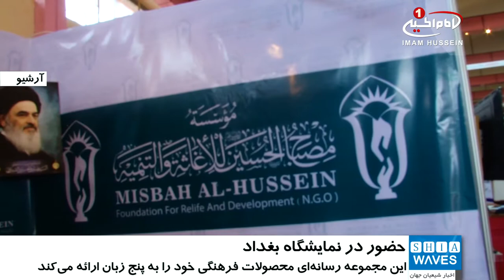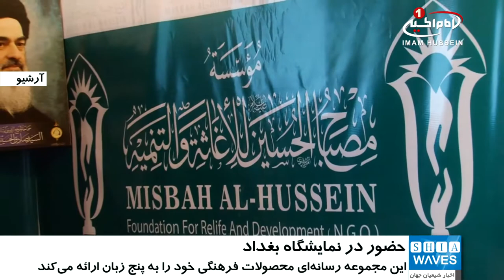حضور مجموعه رسانه ای امام حسین علیه السلام در نمایشگاه بین المللی کتاب بغداد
مجموعه رسانه ای امام_حسین علیه السلام خود را برای حضور در نمایشگاه بین المللی کتاب بغداد آماده می نماید.
به گزارش خبرگزاری شیعه ویوز، این مجموعه رسانه ای قصد دارد با حضور در نمایشگاه بین المللی بغداد با هدف نشر علوم و فرهنگ اصیل اهل_بیت علیهم السلام در سطح جهان، محصولات فکری و فرهنگی خود را به پنج زبان زنده دنیا یعنی فارسی، عربی، انگلیسی، ترکی و اردو به بازدیدکنندگان و علاقه مندان ارائه نماید.
این دوره از نمایشگاه بین المللی کتاب بغداد که با شعار «نقراء، لنرتقي» (میخوانیم تا ارتقا یابیم) برگزار می گردد، از تمامی ناشران و موسسات علمی فرهنگی واجد شرایط خواسته است تا در این نمایشگاه که از تاریخ 29 مارس تا 8 اوریل 2018 میلادی به مدت 10 روز در بغداد برگزار می شود ، شرکت نماید .
شایان ذکر است که مجموعه رسانه ای امام حسین علیه السلام با حضور خود در نمایشگاه های گوناگون قصد دارد تا تعالیم و فرهنگ اصیل اهل بیت علیهم السلام را به جهانیان معرفی نماید که تاکنون این راه را با موفقیت طی نموده و ادامه خواهد داد.

سه شنبه - ۷ فروردین ۱۳۹۷
الثلاثاء - ٩ رجب ١٤٣٩